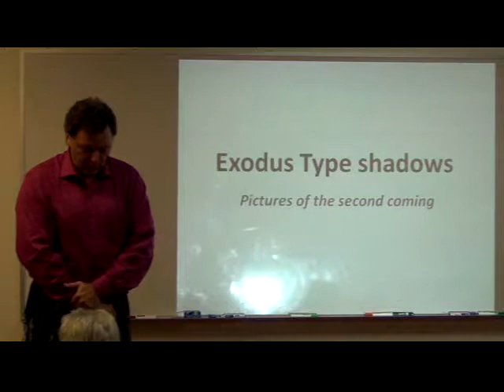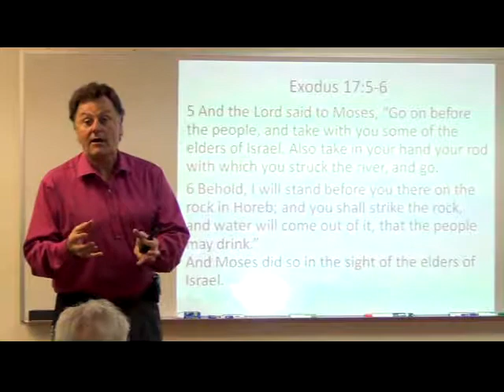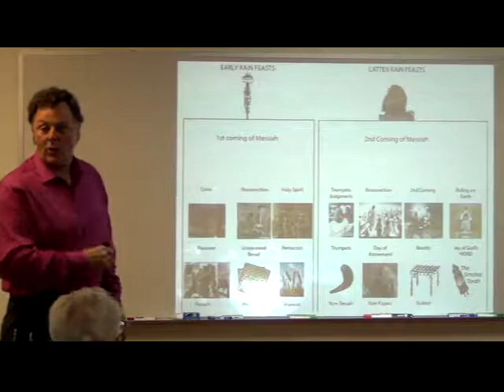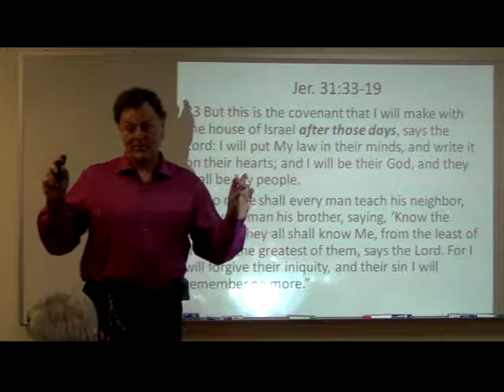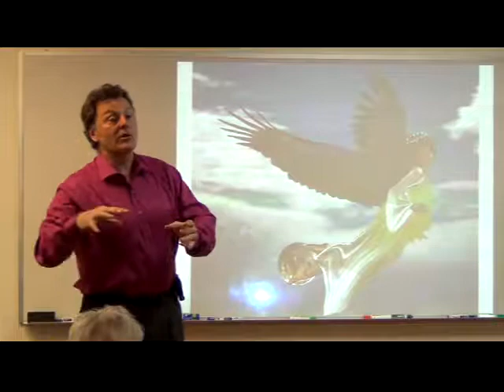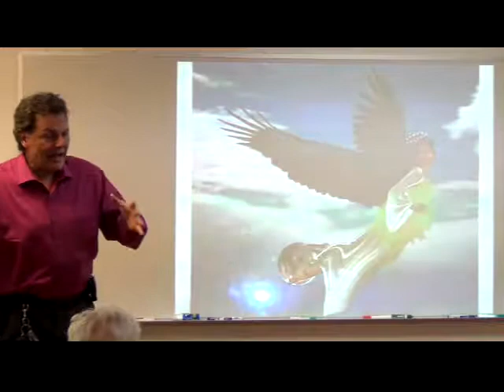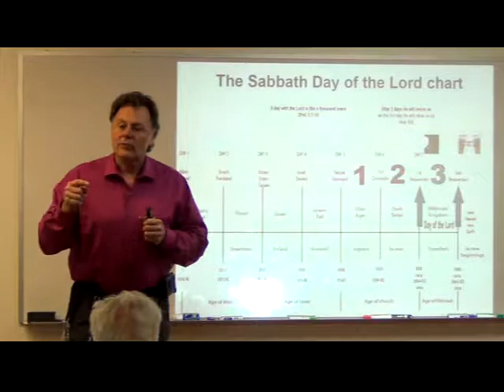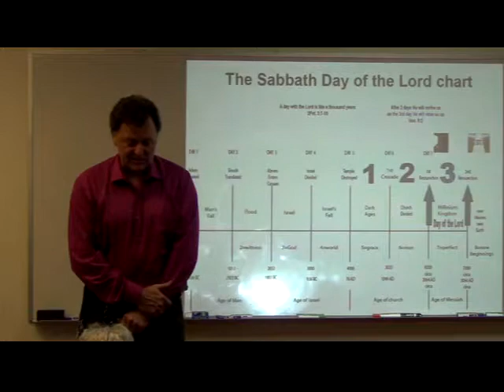Chauncey - 5-10-2017 - Exodus type shadow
Chauncey Navarro teaches the type shadow pictures of end time prophesy in the book of Exodus.